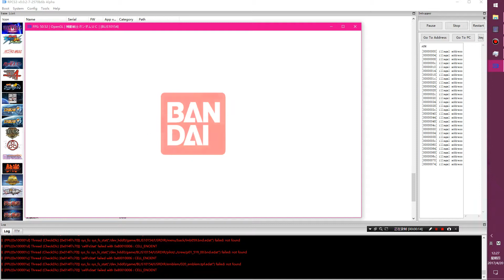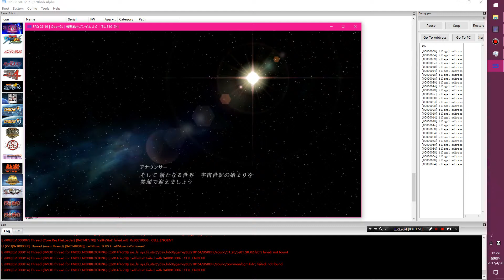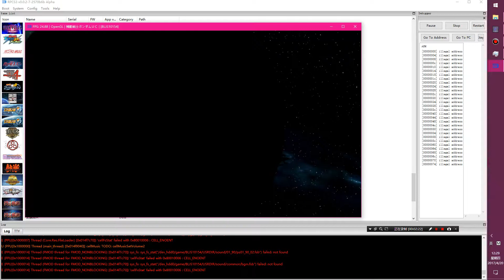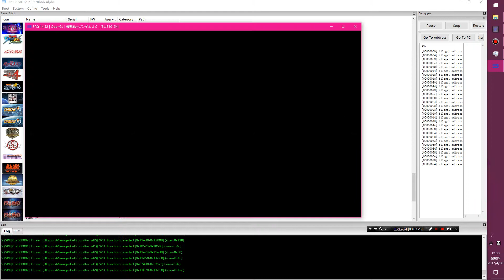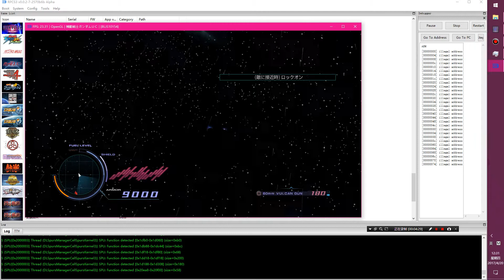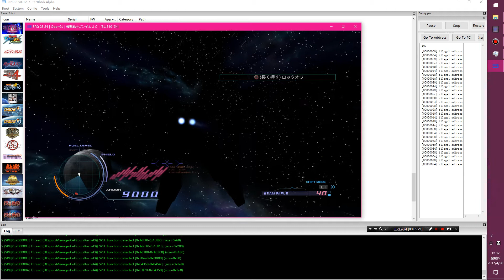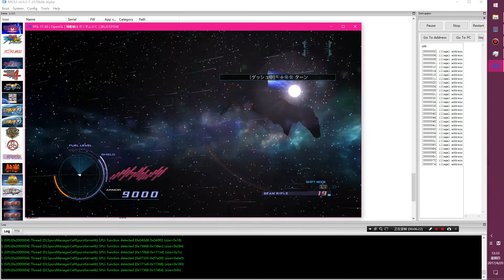RPCS3 Mobile Suit Gundam Unicorn【test】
join us
version:v0.0.2α 7265b61
settings
PPU（fast）
SPU（recompiler）
Load libraries（LLE modules）
Render：opengl
Audio Out：Xaduio
Specs
CPU:i7-6700K
GPU:GTX 1060
RAM:16GB-DDR4-2133MHZ